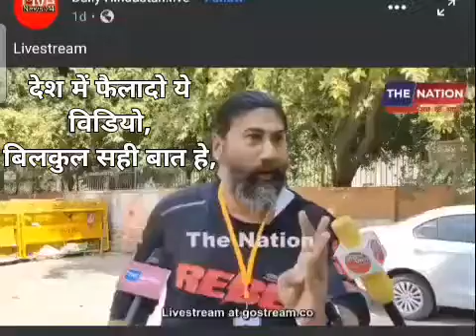ढोरे.सर. के माध्यम से व्हिडिओ. इस वीडियो को ज्यादा से ज्यादा शेयर करे.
Video from आयुर्वेदिक प्रोडक्ट.